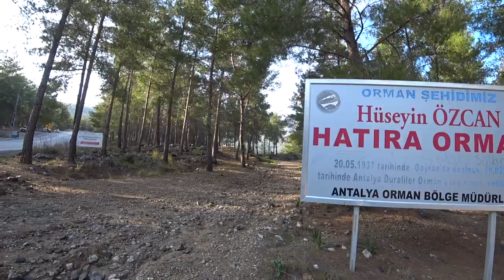Озеро Дойран | Красивое Место Турции | Озеро Среди Гор в Анталии | Doyran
Природа Турции необычайна своей красотой, попав в некоторые места даже может показаться что у вас дежавю или же дежа вю, так как некоторые места очень похожи на те места что можно увидеть на картинах или же пазлах или других местах. Именно таким место и является Озеро Дойран находящееся за городом Анталия и привлекающая к себе своими видами